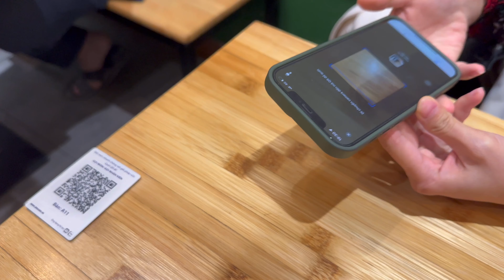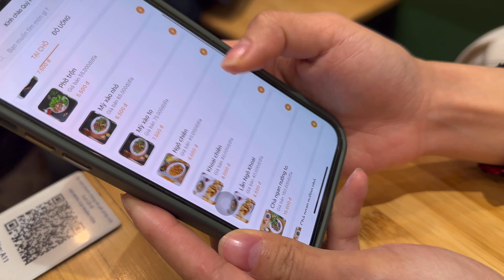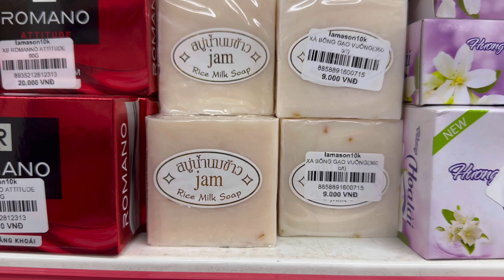Nocna Misja: Szukamy Pysznego Pho Cuon i Dziwnych Przedmiotów w Wietnamie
CO MOŻEMY DLA CIEBIE ZROBIĆ?